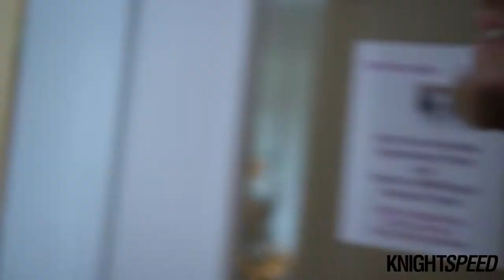KNIGHTSPEED VLOG 004 - Sky pays Miami a visit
*Original post date - December 13, 2016*

Met up with Sky Hercsky and Ryan Hopkins last week! We made our way to Fort Lauderdale to pay our friends at Metropolitan, Solmar on Sixth, Elan 16Forty, The Edge at Flagler, AMLI Flagler Village, and The Manor at Flagler Village a visit. If you have any feedback on these vlogs, it would be much appreciated!! Enjoy :)